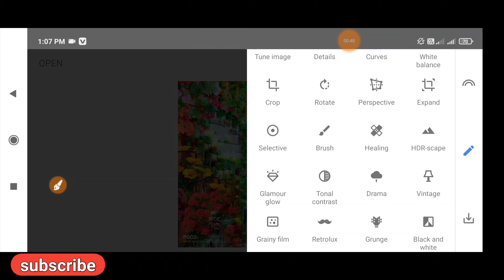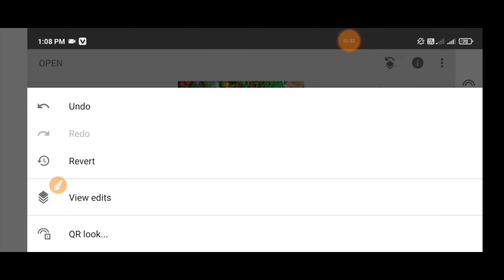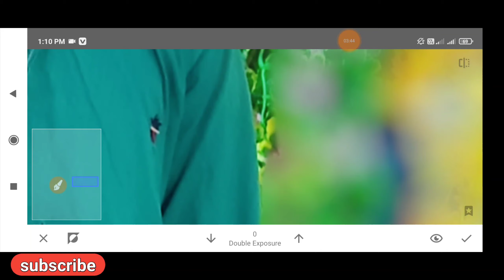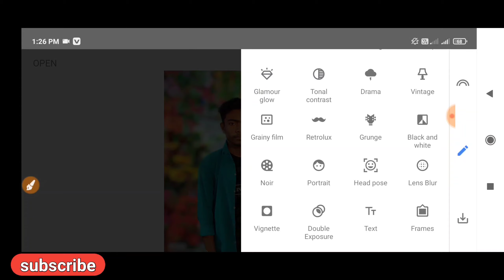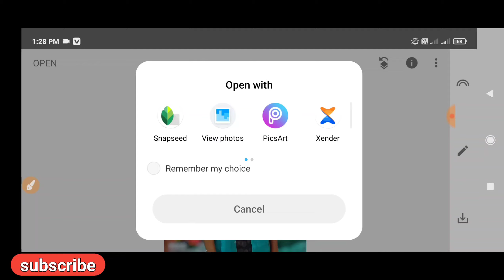How To Blur Background In Snapseed app | Snapseed Tutorial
In this video I have discussed How To Blur Background In Snapseed. You can easily make it from your mobile use by snapseed app. I hope you will succeed. I made the whole video in front of you, I hope you will like it.